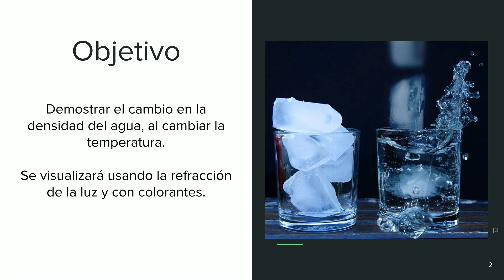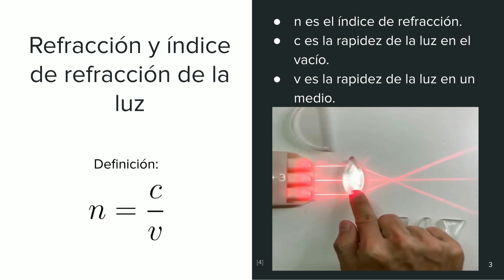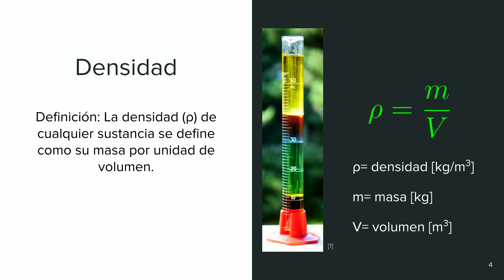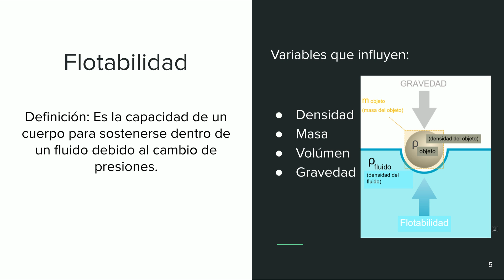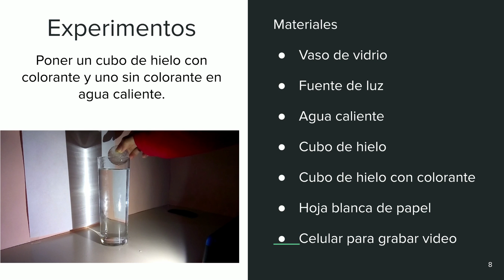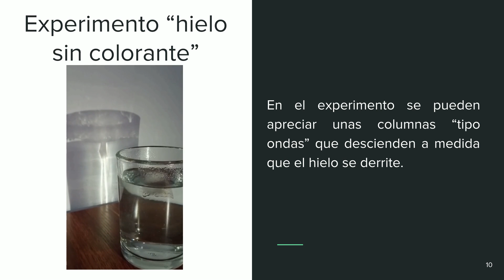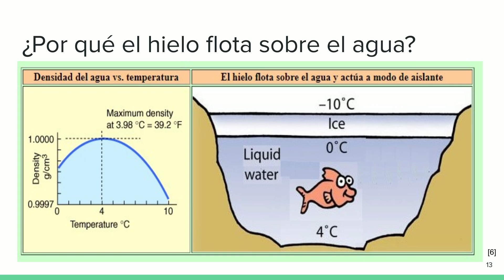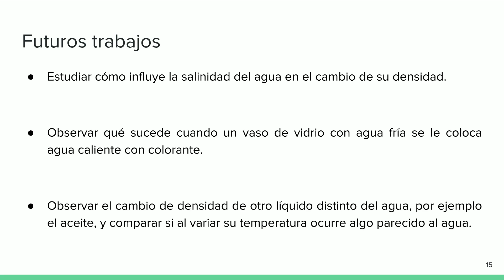1 Densidades del agua